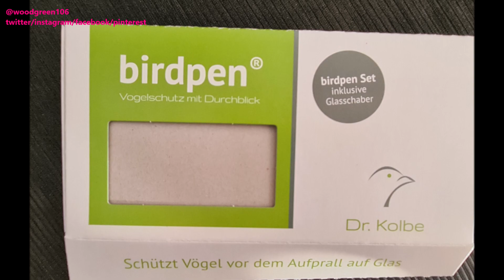Vogel- und Sichtschutz [DIY]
Da gegen unsere verspiegelte Scheibe neben der Haustür schon der eine oder andere Vogel geflogen ist, musste ein günstige und relativ schnelle Lösung her.
Also: Selbst gemacht und ausprobiert :-)

Ihr braucht:
Bambusstäbe
Beton: * Bastelbeton * (oder Fugenmörtelreste, so wie wird :D)
Pflanzkübel: * Ähnliche Pflanzkübel
Erde
Pflanzen, wie z.B. Efeu, der hochwächst/wuchert... Da der Efeu immergrün ist, sind die Vögel auch im Winter geschützt. Vorher hatte ich dort Gräser stehen, aber die muss mensch ja 1x im Jahr auch schneiden, daher musste ein Alternative her ♥

✮✮✮ ! Wenn ihr das nicht wollt, einfach über den normalen Seitenlink der Seite (AMAZON) einkaufen :-) Vielen Dank! :-)